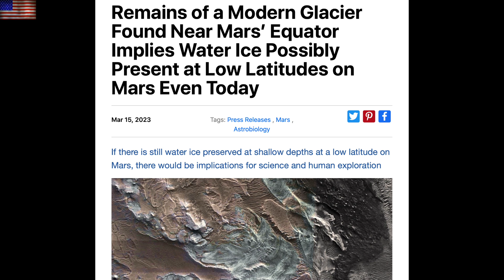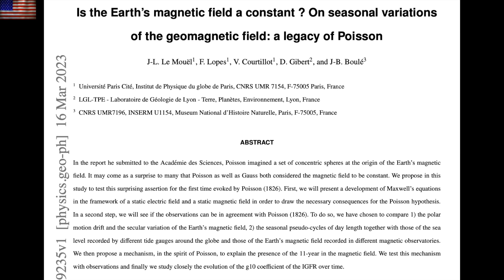Solar Activity Rising, Mars Ice, Venus Volcanos | S0 News Mar.17.2023